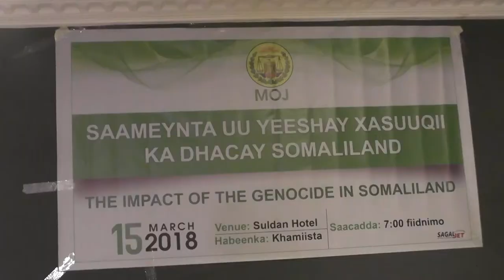DAAWO QODDOBADA WARARKA STARTV IYO XARIIR MAXAMED KOOSAAR